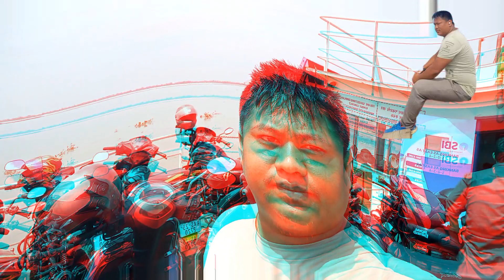bukarjabi jiuni dinga / bodo Video